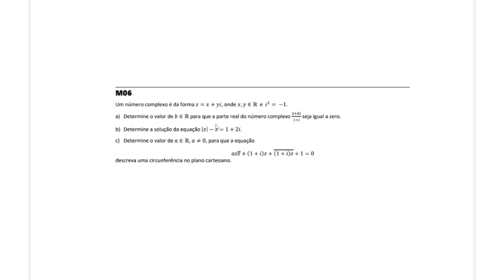FUVEST 2023 RESOLUÇÃO | SEGUNDA FASE | NÚMEROS COMPLEXOS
Resolução comentada de questão de Matemática da FUVEST 2023, correspondente ao caderno da primeira fase da Prova da FUVEST 2023, realizada em 9 de janeiro de 2023, sendo a solução do Item A

Um número complexo é da forma 𝑧 = 𝑥 + 𝑦𝑖, onde 𝑥, 𝑦 ∈ ℝ e 𝑖
ଶ = −1.
a) Determine o valor de 𝑏∈ℝ para que a parte real do número complexo ଶା௕௜
ଵା௜ seja igual a zero.
b) Determine a solução da equação |𝑧| − 𝑧 = 1 + 2𝑖.
c) Determine o valor de 𝑎∈ℝ, 𝑎≠0, para que a equação
𝑎𝑧𝑧 + (1+𝑖)𝑧 + (1+𝚤˙)𝑧 +1=0
descreva uma circunferência no plano cartesiano.
FUVEST 2023 RESOLUÇÃO | SEGUNDA FASE | CONSIDERE AS CIRCUNFERÊNCIAS

Assunto: Resolução Matemática FUVEST 2023 - números complexos

Este vídeo corresponde à solução da FUVEST 2023 - SEGUNDA FASE, e faz parte do gabarito comentado da prova, sendo uma questão sobre circunferência e números complexos que é parte do Gabarito FUVEST 2023

Neste vídeo você confere algumas questões da fuvest 2023, particularmente da fuvest 2023 matemática, fuvest 2023 segunda fase, sendo parte da fuvest 2023 primeira fase e  fuvest resolução comentada entre outras informações sobre a FUVEST.